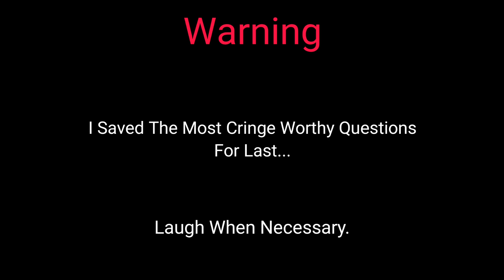GET TO KNOW ME TAG || South African Youtuber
This is The Part Where Humans Get To Know A Medium Ugly Little Weirdo Who Dances And Likes Fashion (I'll Save The Rest For The Vlog (lol).

Keep The Peace, My Little Weirdos!